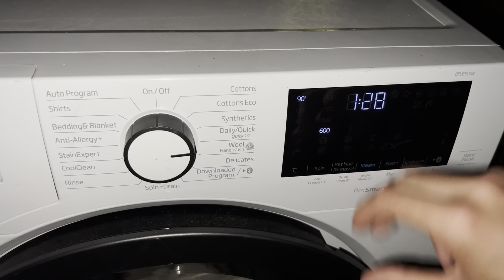Beko Homewhiz 8kg - Daily Quick 90* - (Full cycle) + Goodbyes